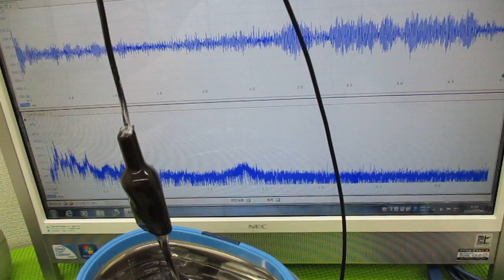メガヘルツの超音波発振制御プローブを利用した実験動画 ultrasonic-labo